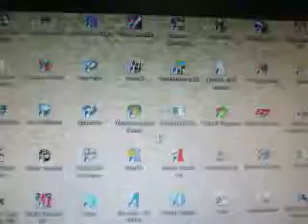David Guo went on the computer.

2WD EX-L
Adding to or replacing features on the 2WD EX

    Tire Pressure Monitoring System (TPMS) with Location and Pressure Indicators[4]
    One-touch Power Moonroof with Tilt Feature
    Power Tailgate with Lift-Up Glass Hatch
    Leather-Trimmed Interior
    Heated Front Seats
    Passenger's Seat with 4-Way Power Adjustment
    XM® Radio[5]

Starting at $35,020[1]
2WD EX-L with Honda DVD Rear Entertainment System (RES):

    Honda DVD Rear Entertainment System[6]
    115-Volt Power Outlet (Center Console)

Starting at $36,620[1]
2WD EX-L with Honda Satellite-Linked Navigation System™:

    Honda Satellite-Linked Navigation System™ with Voice Recognition, FM Traffic, Multi-Angle Rearview Camera with Guidelines and Compass[7]
    intelligent Multi Information Display (i-MID) with High-Resolution 8-Inch Display, Customizable Feature Settings and Interface Dial
    Illuminated Steering Wheel-Mounted Cruise/Audio/Phone/Navigation Controls
    246-Watt AM/FM/CD Audio System with 7 Speakers, Including Subwoofer
    Hard Disk Drive (HDD) with 15-GB Audio Memory[8]
    Song By Voice® (SBV)

Honda Pilot EX-L 2wd